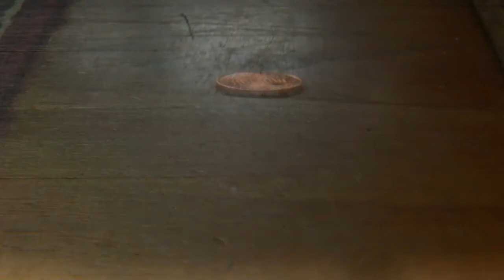James Stanhope by Loop Duplicate. Music by Andrew Ellis.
James Stanhope by Loop Duplicate.  Music by Andrew Ellis accompanied by Loop Duplicate on burningtoken.com